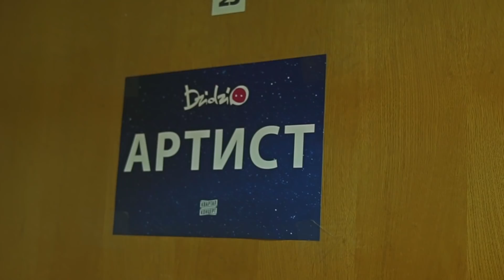DZIDZIO "SUPER-PUPER" Birthday Party у "Палаці Спорту" (backstage video)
Що відбувалося за лаштунками DZIDZIO "SUPER-PUPER" Birthday Party? Як готувалися до шоу? Хто привітав Дзідзя з Днем народження? Яку несподіванку приготувала для нього мама Галина з Португалії?
Це та багато іншого ви можете побачити у бекстейдж відео з-за лаштунків мега шоу DZIDZIO, що відбулося 20 листопада у столичному "Палаці Спорту!"

Backstage video LGI video production:

режисер Артем Григорян
оператор Саша Вербик
монтаж Оксана Вергелес

(с) DZIDZIO